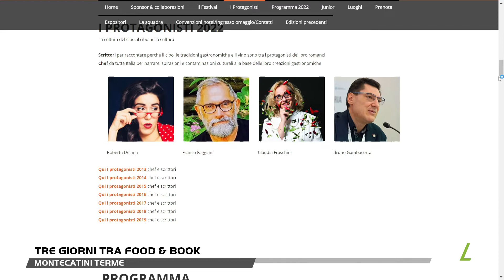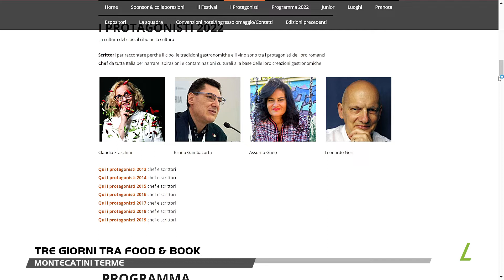Tre giorni tra Food & Book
Da oggi e fino a domenica, le terme tettuccio di montecatini ospitano l'ottava edizione del Festival "Food&Book, manifestazione dedicata alla "cultura del cibo, il cibo nella cultura". Ad inaugurare Il Festival la partecipazione dello storico Donald Sassoon con una lectio magistralis sul tema "La cultura unisce".Tra le novità dell'edizione 2022, spostata a maggio, saranno presenti gli organizzatori di "Bererosa", la più grande degustazione nazionale con centinaia di etichette di vini rosati che, oltre al tradizionale appuntamento di Roma, farà tappa a Montecatini Terme nelle giornate del 14 e 15 maggio.Anche quest'anno si rinnova la collaborazione con l'Istituto Alberghiero. Tra le altre partecipazioni, gli scrittori Gaetano Savatteri, Marco Vichi, Leonardo Gori, Roberta Deiana, il poeta Claudio Damiani, gli chef Renato Bernardi, e l'attore Gino Manfredi che sarà interprete di una performance poetica intitolata "Le Rose e le Parole".